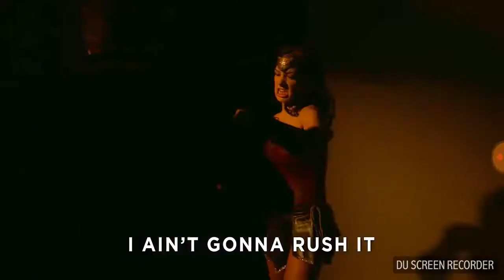Dick​ Crus​her, Nuts​hot​ Wonder​ Woman​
Here​ is​ the​ wonderful​ moment​ while​ being​ kick​ by​ a​ hot​ queen.